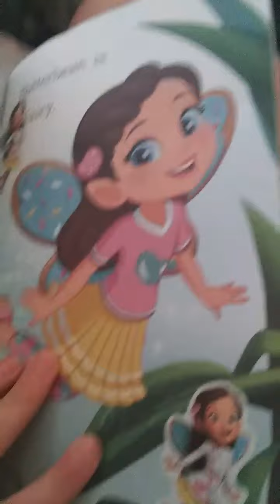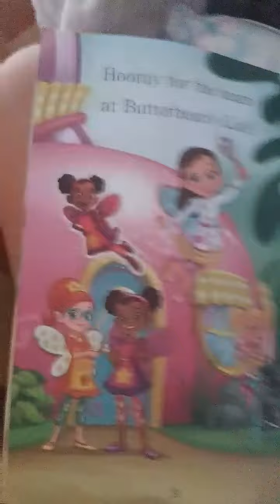butterbean's cafe the bean team read aloud book